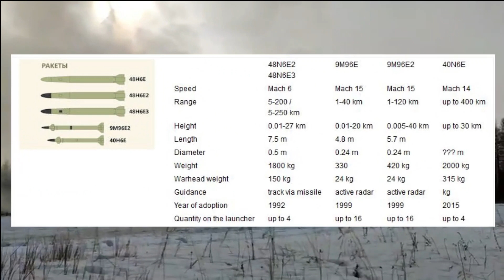S-400 deployed in Punjab & near Chicken's neck | Delivery to commence for 3rd Squadron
S400 holds World Record of Longest Kill

During the Russia Ukraine conflict, it has been reported that the S-400 system has got its first kill & also set a world record for the longest range kill ever for an aircraft. It’s being reported that a SU-27 had been down at a range of over 150 km or more. Though, Su-27 is an excellent fighter it lacks electronic warfare countermeasures and Ukraine has not upgraded these fighters after inheriting from USSR. The Reports of the S-400 downing a Su-27 came as the Ukrainian Air Force reportedly lost four more Su-27s on 5th of March in a major air battle in the western regions of Ukraine. The ability of S400 to neutralize Ukrainian aircraft from such an extreme range sends an important message to Pakistan and China, on how the balance of power in the air is shifting towards Indian Air force.

S-400 delivery to India

S-400 is the best SAM defence system at present. Back in 2018, India had signed a contract worth Rs 35,000 crores to purchase five squadrons of S-400. The delivery of 1st squadron of S400 commenced last year in November and is now operational. The delivery of second squadron commenced in February 2022 and is also expected to be complete as Russia will start the deliveries of 3rd squadron from next month. All the 5 regiments are planned to be delivered by 2023.

S-400 Deployment

The 1st squadron of S400 was deployed in Punjab covering western and norther frontier. The 2nd squadron of S400 is deployed in east near the Siliguri Corridor, also known as the Chicken's Neck. It is a stretch of 20–22 kilometres land at the narrowest section. This area is very important for India geo-politically and geo-economically as it connects the seven states of northeast India to the rest of India. The 3rd squadron of S-400 will deployed in Rajasthan.

S-400 components

The S-400 provides anti-access/area denial (A2/AD) capability against wide variety of aerial targets such as aircrafts, unmanned aerial vehicles, cruise missiles, ballistic missiles and Airborne Early Warning (AWACs) platforms.  The S-400 SAM has a detection range of 600km. It can engage 60 targets simultaneously. The System response time is 9–10 seconds. It comes with four different types of missiles which are: short-range 9M96E (40km), medium range 9M96E2 (120km), long-range 48N6 (250km), and the very long-range 40N6E (400km).